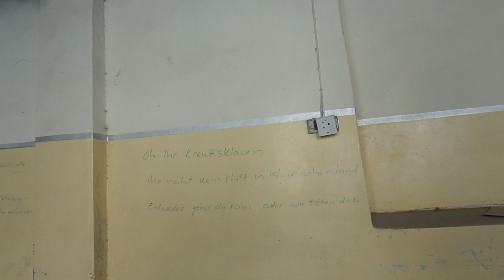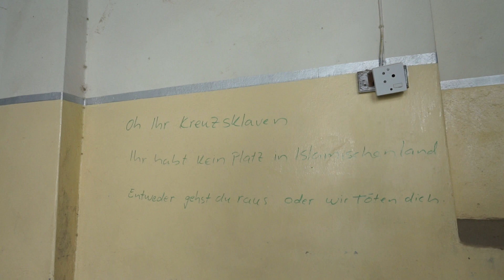Destruction of Churches in Batnaya, Iraq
Many Christian buildings including Churches were destroyed by Daesh in most towns and cities in northern Iraq.